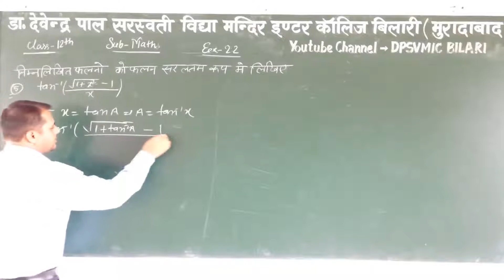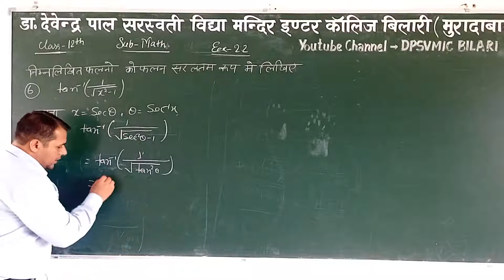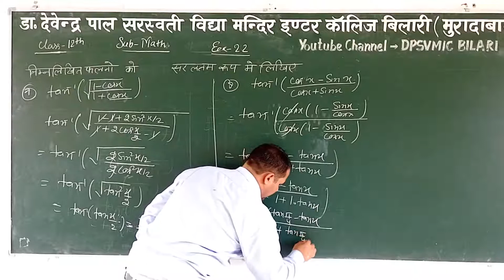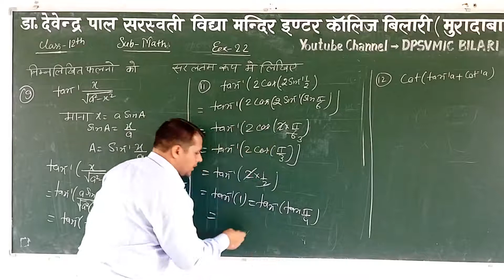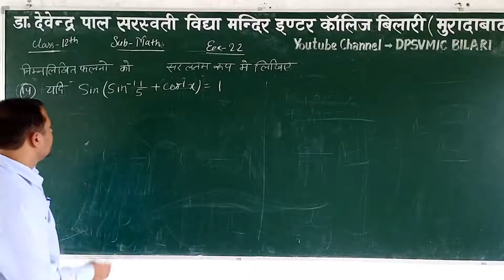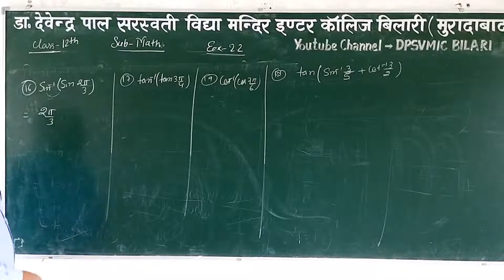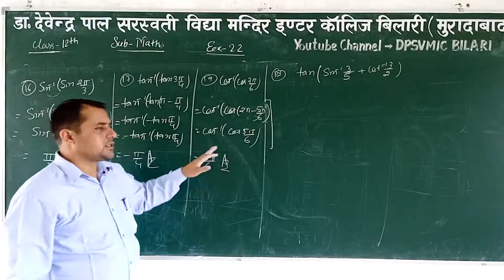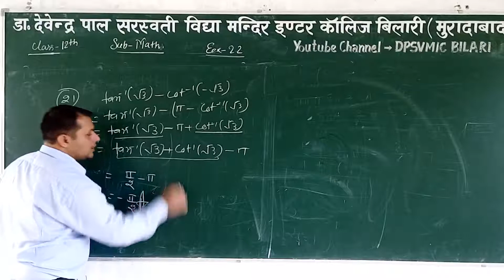कक्षा-12th/गणित/प्रश्नावली-2.2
By Boby Singh